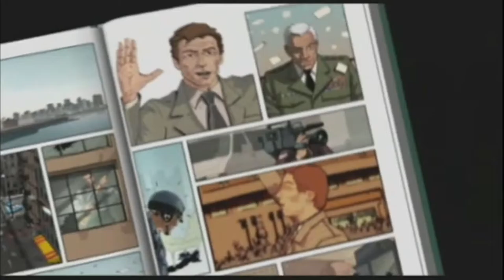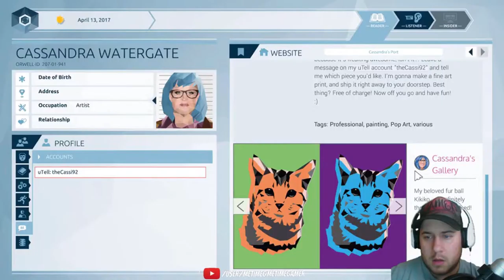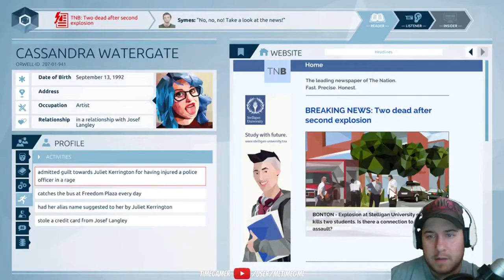My Top 5 Underappreciated Games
I look back at past games from the beginning of the year 2000 and give you my top 5 underappreciated games!